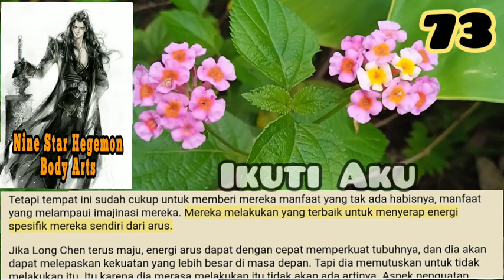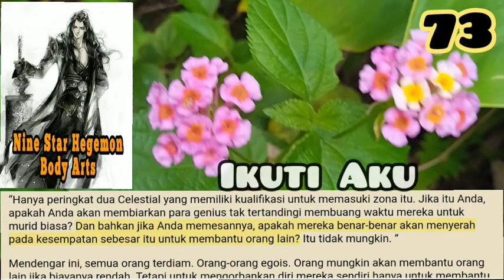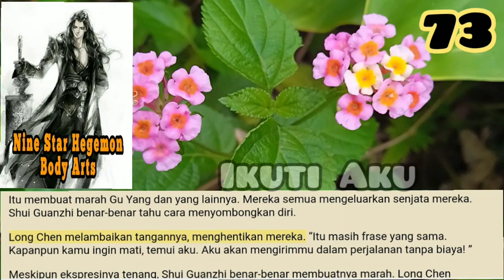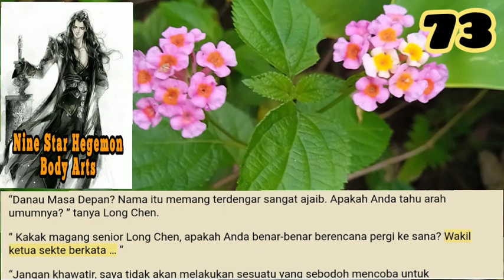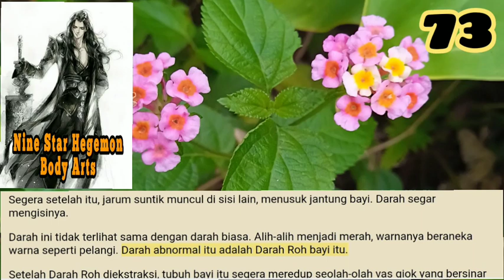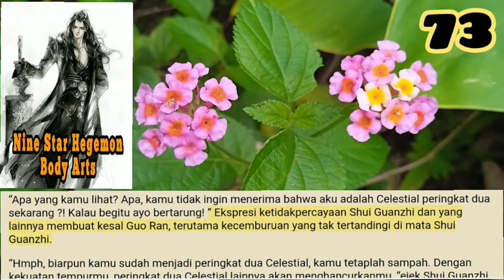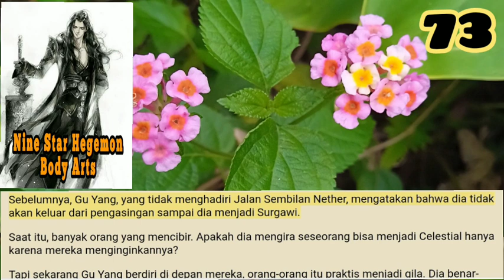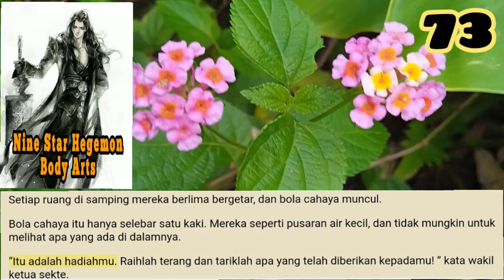Ikuti Aku, NSHBA 73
Alasan mengapa Shui Wuhen dapat mengatakan hal-hal seperti itu adalah karena dia memiliki seorang jenius yang tak tertandingi seperti Long Chen di sisinya. Itu juga karena Long Chen dia telah menerima bantuan dari wakil sekte. Sekarang sayapnya benar-benar tumbuh, dan dia tidak perlu lagi peduli dengan kepala keluarganya.

storian gallery